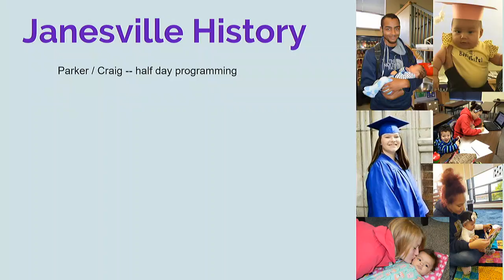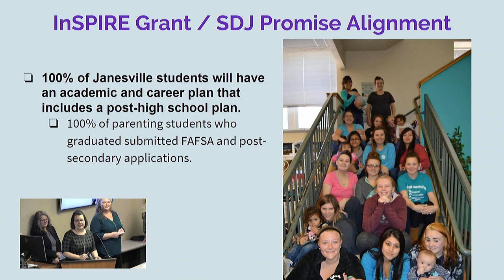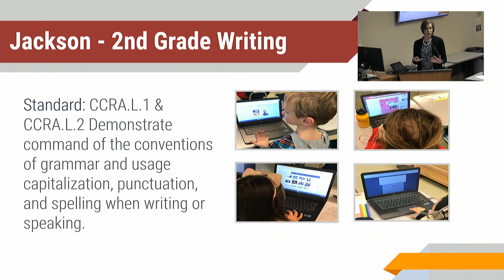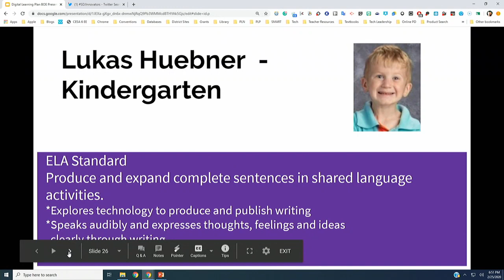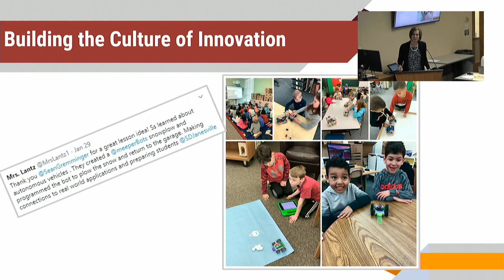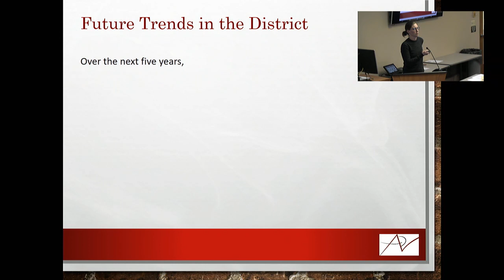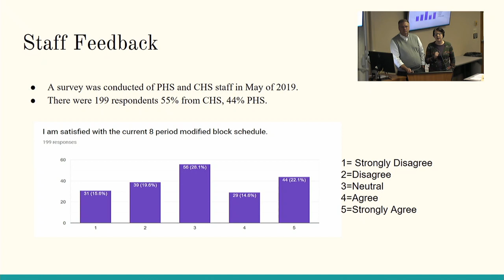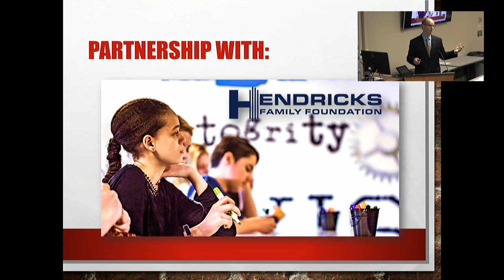February 25, 2020 - Board of Education Meeting ATTENTION - NO AUDIO AVAILABLE ON THIS RECORDING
The regularly scheduled Board of Education Meeting for the School District of Janesville, WI, as publicly noticed. The meeting was held on February 25, 2020, at the SDJ Educational Services Center in downtown Janesville.

YouTube live stream service had issues during this recording, and our IT team is trying to determine if the audio file can be recovered.